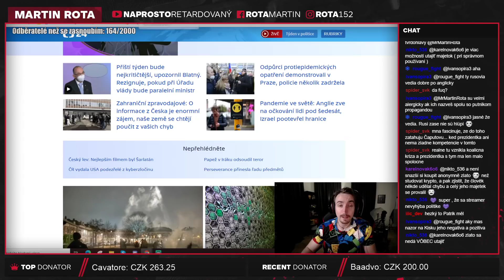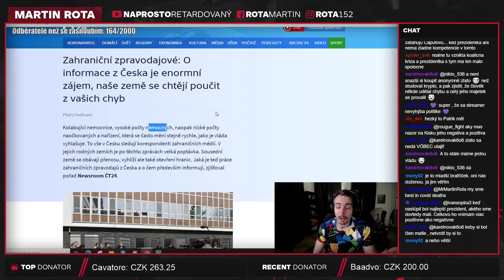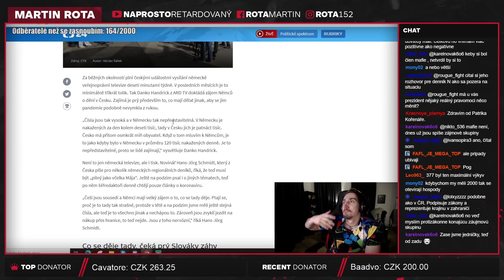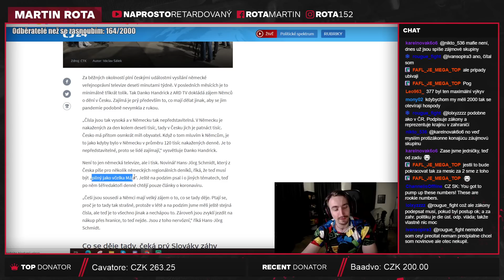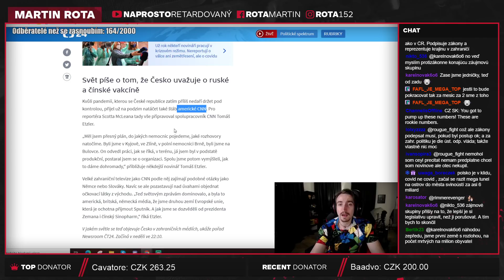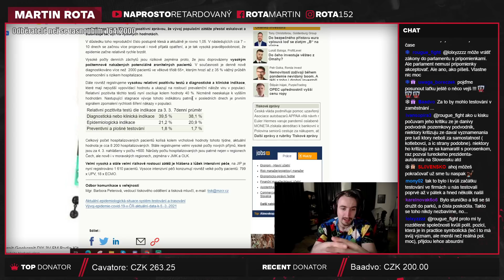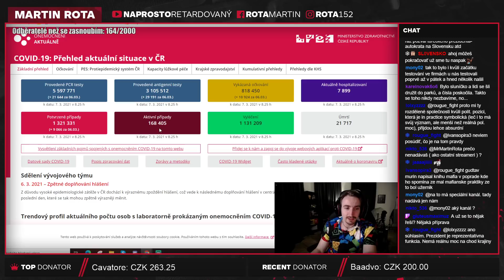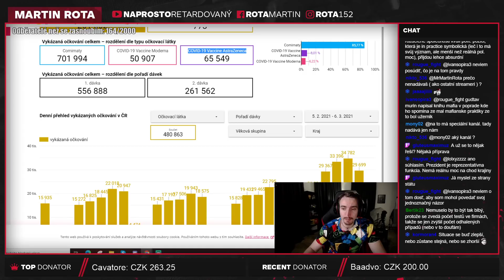Zahraniční média se nemůžou nabažit ČR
Jo, tohle je další covidovka, tenhle kanál by se mohl začít fakt jmenovat "Tak covid", ale prostě to je teď to nejdůležitější a tohle mi přišlo docela zajímavé.